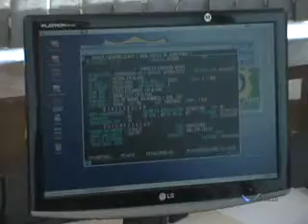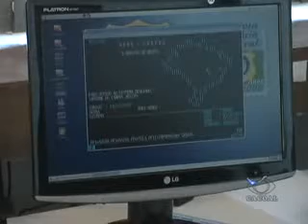POLICIAL RODOVIARIO FEDERAL FALA SOBRE OS TRABALHOS DE FISCALIZAÇÃO